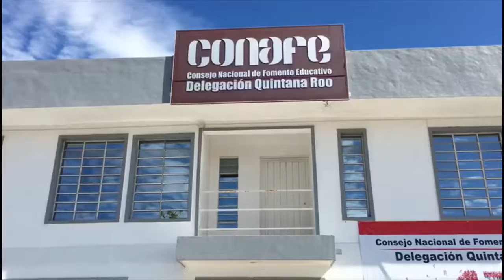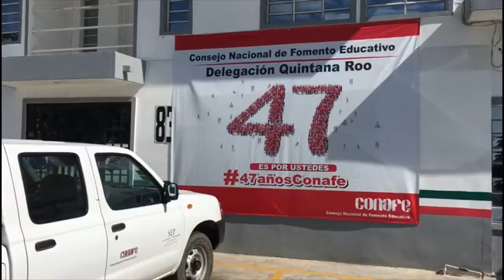Por cuarto año consecutivo CONAFE hace recolecta de juguetes